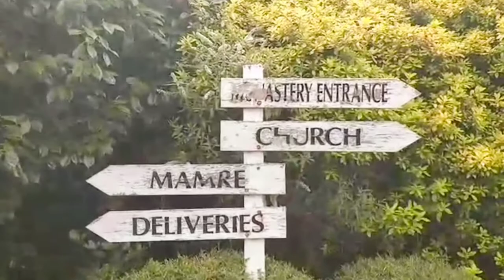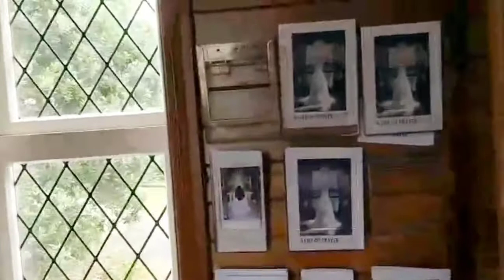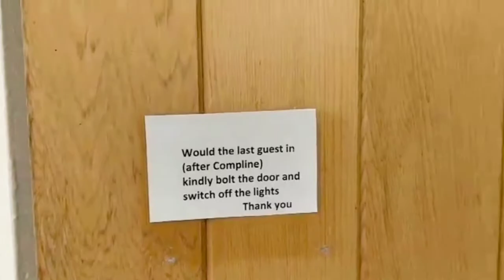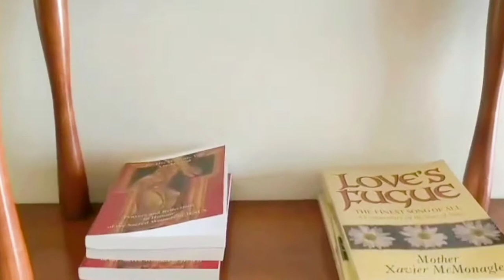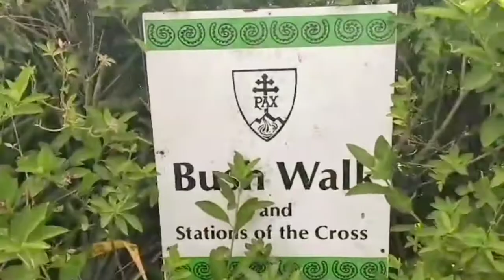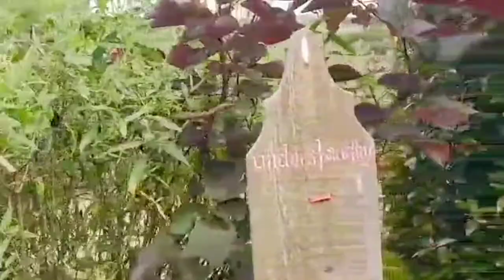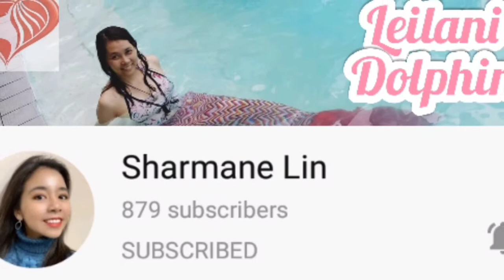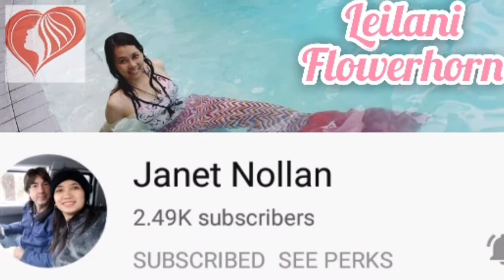Tyburn Monastery Bombay Auckland Tour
Convent & Monastery - Catholic Church

Address: 100 Chamberlain Road, Bombay 2675 Auckland, New Zealand

Tyburn Church & Petition
Tyburn Souvenir Shop
Station of the cross - set up on Holy Week
Retreat house - booking required
Function room - booking required